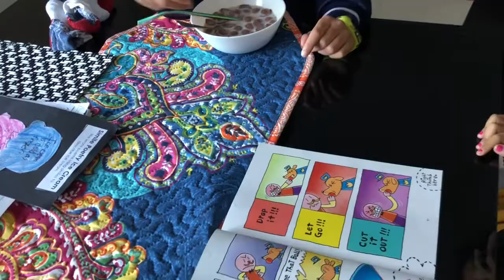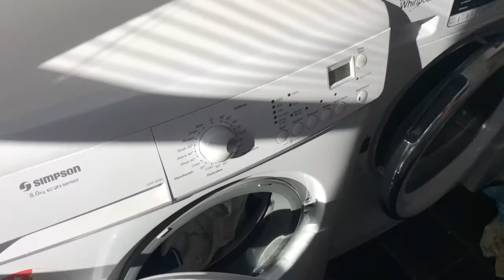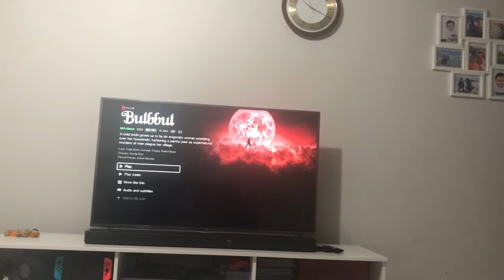A Day In My Life|| Vlog 12||Bangladeshi Perth Vlogger